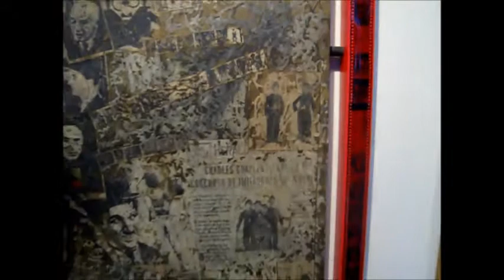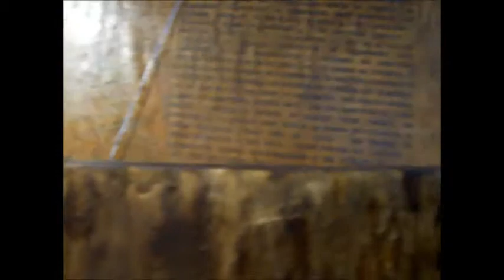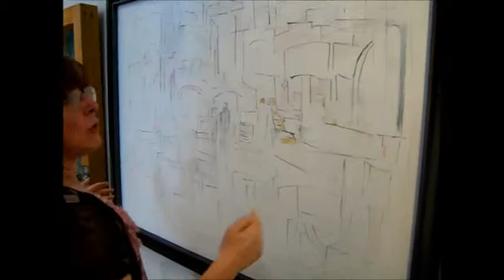Inés Orozco - Soporte de Madera 2a Parte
Obras Presentadas en la Exposición "Sinfonía Plástica" en el Centro Deportivo Israelita, durante el mes de Junio del 2013.